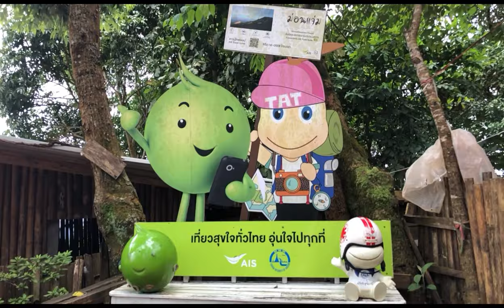Se perdre pour faire du Kart dans une tribu Hmong de Moncham en Thaïlande.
C'est au nord de Chiang Mai après Mae Rim